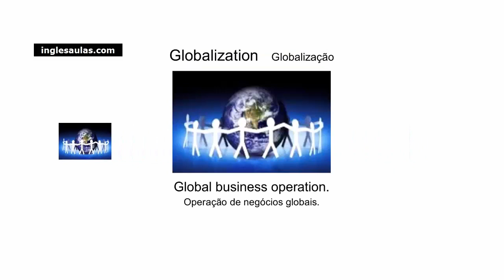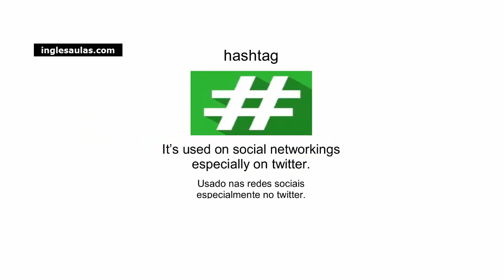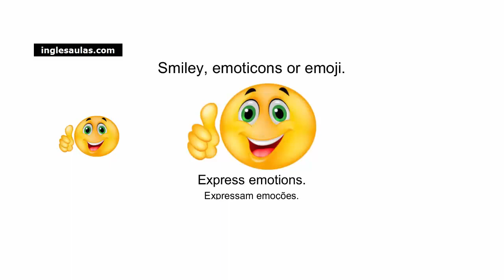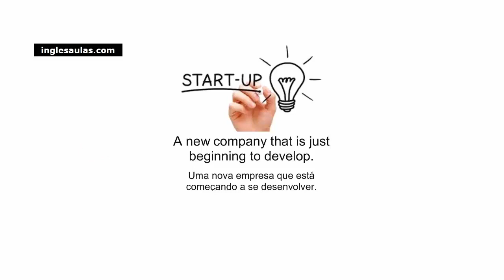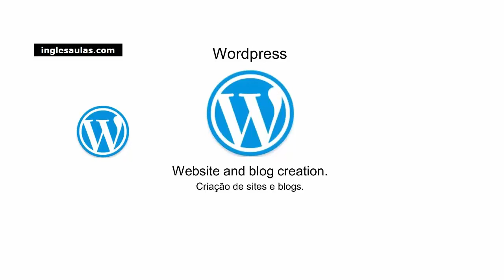Redes sociais nomes e definições em inglês - Speak English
Chat online
Cloud computing
Cyber shopping
e-commerce
Globalization
Google
the Internet
meme
Netflix
New media
Online games
Podcast
smiley
emoji
Start-up
streaming

Fale inglês via Skype
Professor Guerra